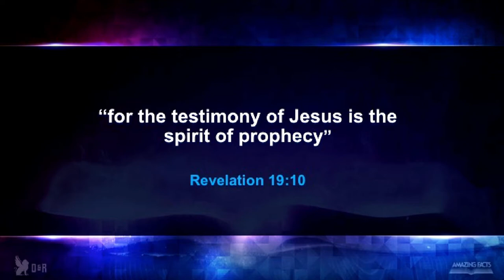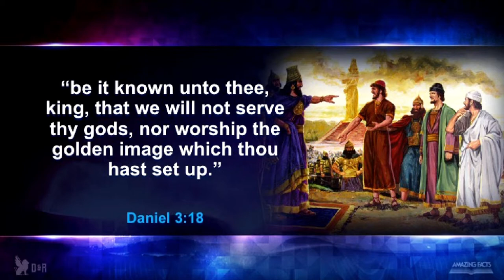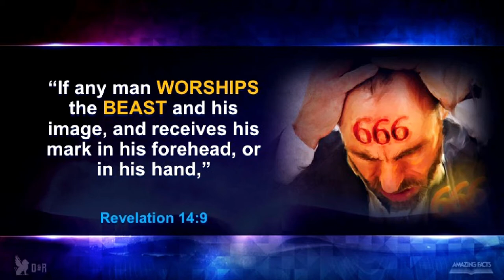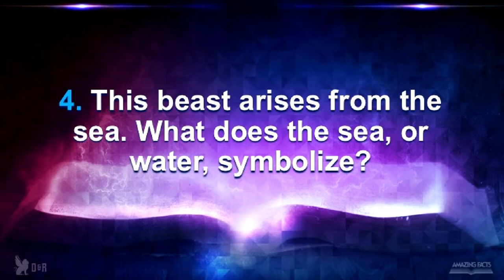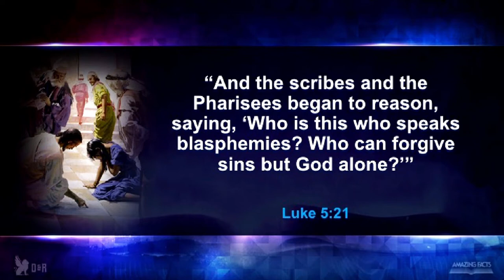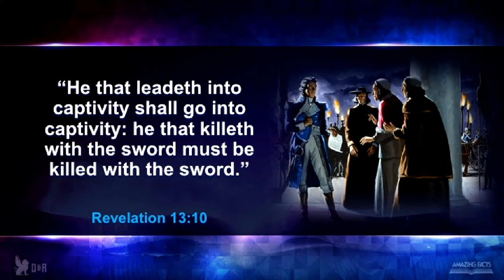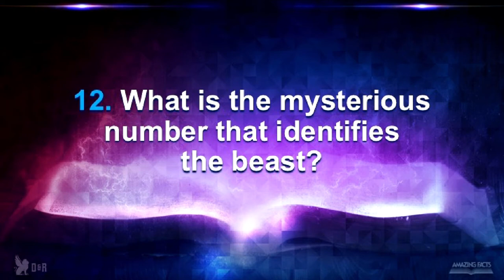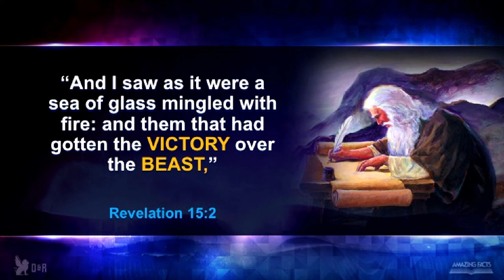Revelation of Jesus Christ Seminar Series - 13 Bowing to the Beast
Ouachita Hills College presents the Revelation of Jesus Christ Seminar Series with Josh Holly